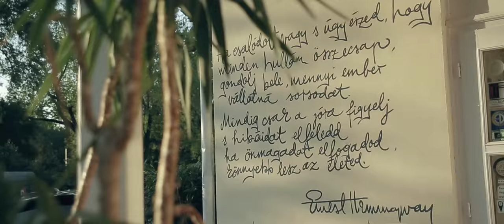Fanni & Geri Wedding Film Highlights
- Location: Hemingway étterem, Budapest - Hungary
Rudimental - Never Let You Go (Feder remix)

2015